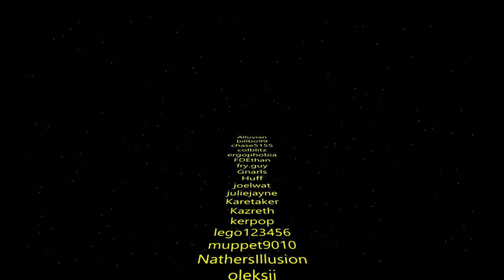Resupply Train Ep54 | Factorio Biter Hell | Gameplay, Lets Play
Save file if you wish to play along (end of episode 1)

After 3 years of Factorio on this channel I put up a poll for the mods pack for the next series, guys what you would like to see. Factorio Extended won out! As I've built many MegaBases of many different types so it was time for a change. So as im a legend at combat, I figured we should do a death world series. Not just any death world, but we are cranking everything to the extreme levels!